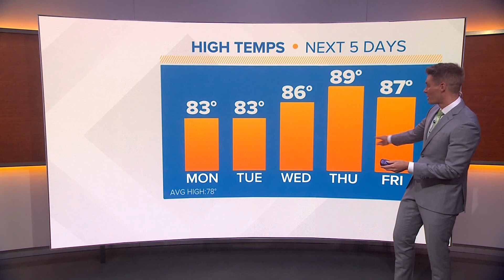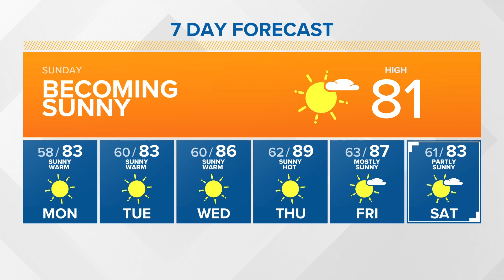KING 5 Weather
August 14, 2022 morning forecast with KING Meteorologist Christopher Nunley.